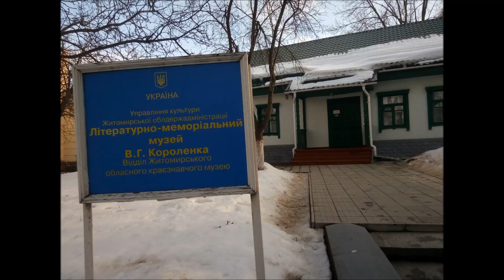Zhitomir Museum 6